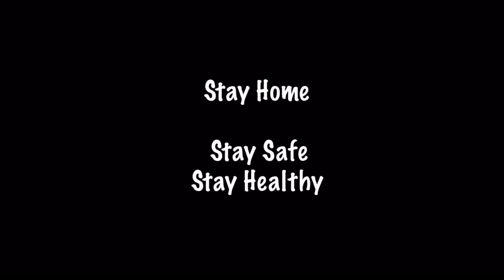Busted !!!👮‍♂️Warning by police during lockdown|| Ride to white gumba dada|| Must visit this place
So lockdown xa hai guys ghar bata niskida full safety ko sath niskinu hola thankyou keep supporting keep loving take care stay happy ❤️❤️

Ride safe ❤️
Thankyou 🙏🏻

SHOW LESS